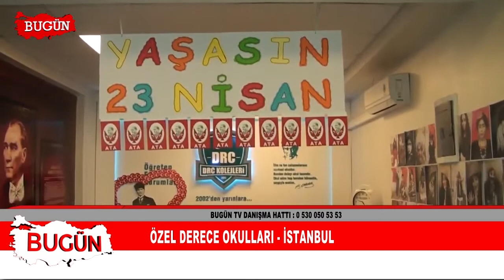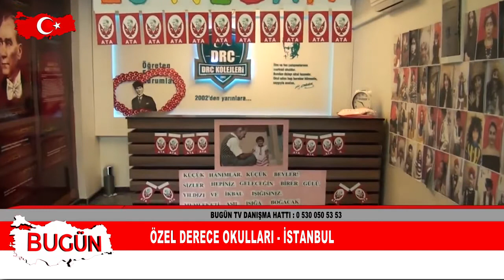ÖZEL DERECE OKULLARI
İSTANBUL Faaliyet gösteren “  ÖZEL DERECE OKULLARI  “   firma sahibi    sektördeki başarı ve hizmetlerini bugün kobi özel’e anlattı.